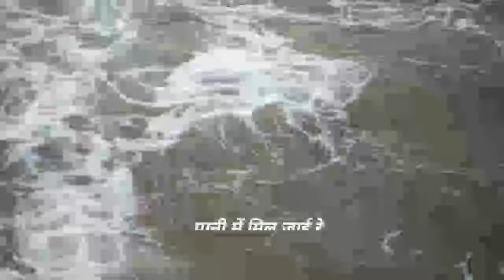ek dina tor awi esan ghadi ! Jesus sadri song ! sadri song !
जय मसीह की दोस्तों,

यह गीत आप लोगों को पसंद आए तो   channel  को जरूर subscriber करियेगा

ek dina to awi esan gari
 ek dina to awi esan gari sadri yesu gith
 ek dina to awi esan gari Jesus sadri song sadri christian song
 sadri Christian song 2021
 sadri Jesus
 song, sadri Jesus new song 2021
 sadri gospel song
sadri Jesus song 2020
 Nagpuri Jesus song
 new nagpuri Jesus song
 new nagpuri Jesus song 2021, new nagpuri Jesus song 2020
 new nagpuri gith,sadri song

ek dina tor awi esan ghadi
Jesus song
Jesus songs
ek dina tor awi esan ghadi Jesus song
nagpuri song
sadri song
Jesus sadri song
ek dina to awi esan ghadi
jesus sadri song 2021
new sadri jesus song 2021
sadri jesus song
choo liya
christian sadri song 2021
christian song nagpuri
jesus nagpuri song
nagpuri christian song
sadri jesus song 2021